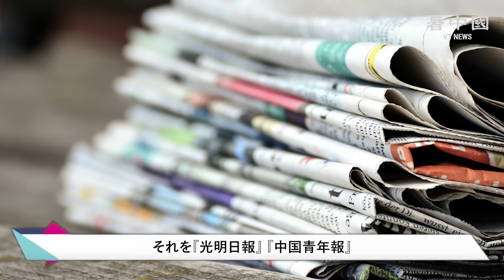元中国メディア関係者 「甚大な洪水被害は政府の怠慢によるものだ」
2024年7月5日、湖南省洞庭湖で堤防が決壊し、多くの村が浸水し、5000人以上が緊急避難を余儀なくされました。甚大な被害が出ており、政府の防洪対策の不備が広く非難されています

◆関連SNS